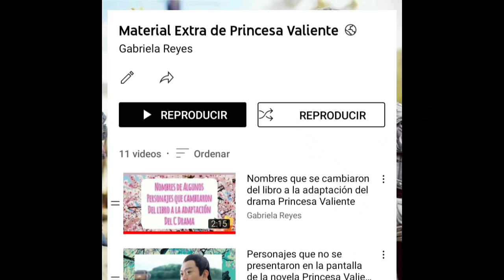El Reencuentro entre Yuwen Yue y Chu Qiao (Después del Lago Congelado)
En este video te cuento como fue en reencuentro de Yuwen Yue y Chu Qiao después de dos años en que la chica le creía muerto.

Facebook: Audiolibros y más con Gaby
Ahí subo un poco más de mi y otros temas.